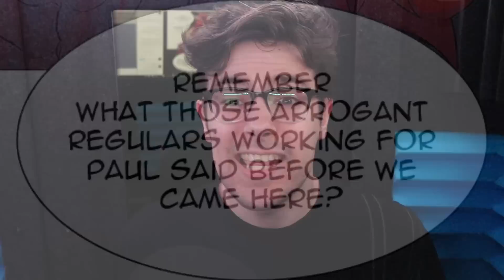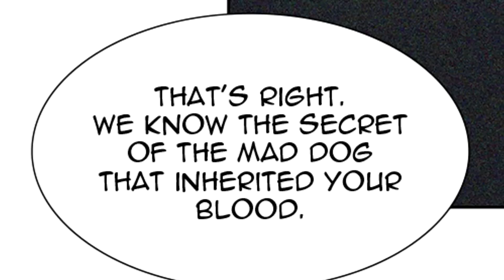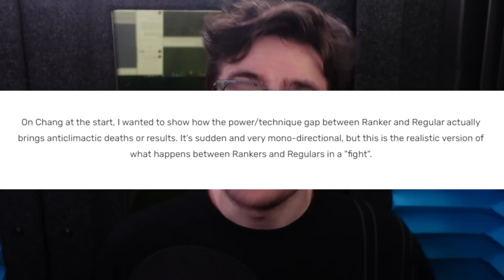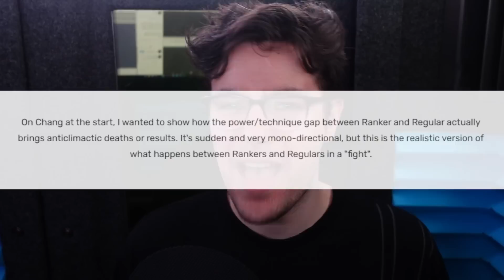SIU Lied To Us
SIU has been keeping a secret from us. But beyond that, he's intentionally lying to us about a specific character and their unfortunate demise...